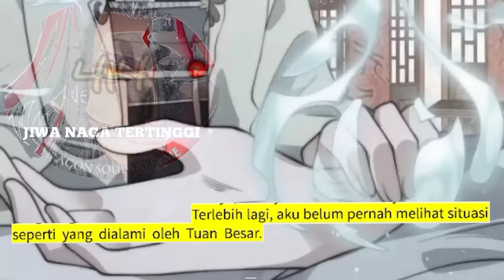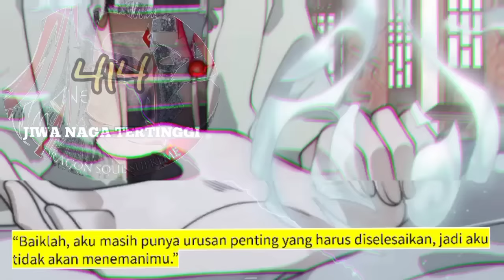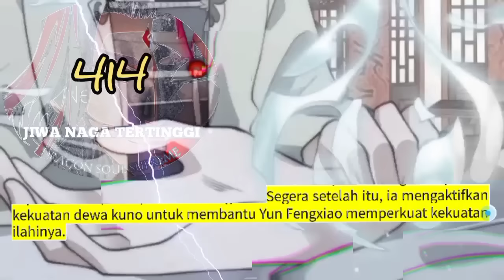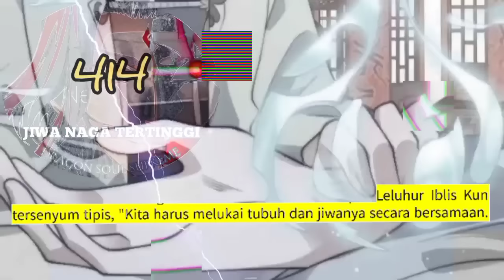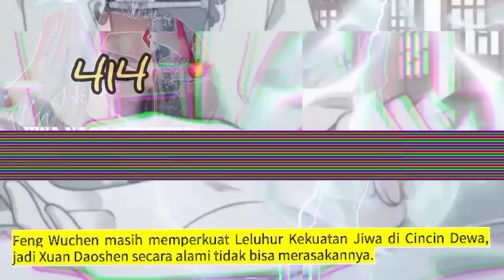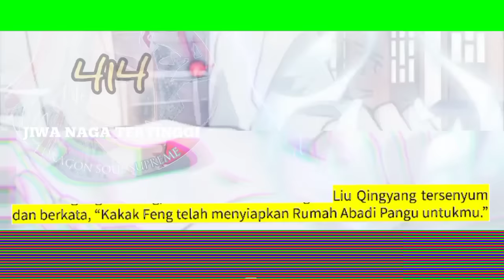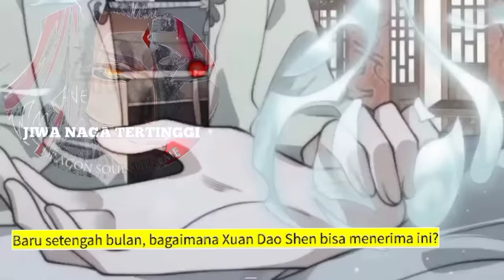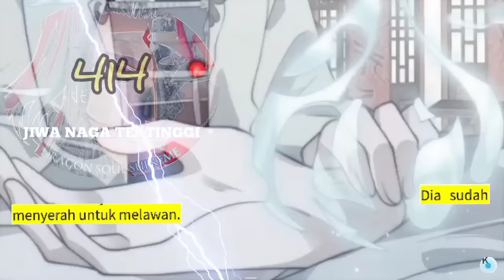Jiwa Naga Tertinggi season 414